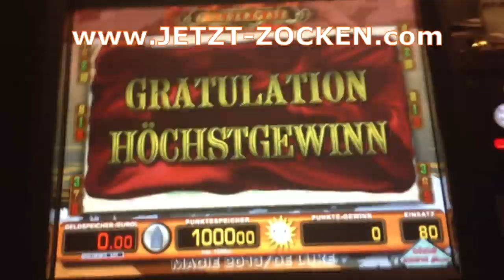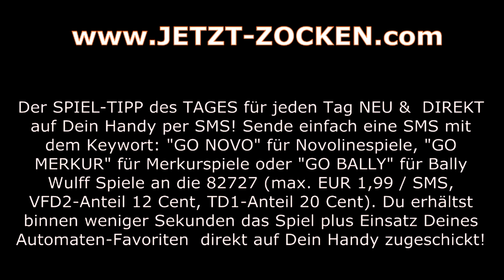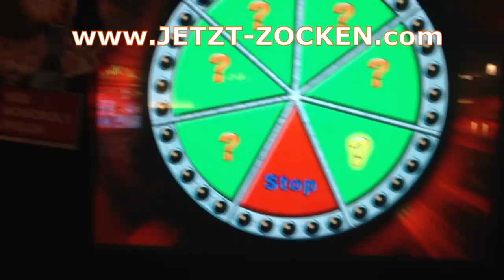►Trailer: JETZT-ZOCKEN.COM - Premium Gambling Portal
BESCHREIBUNG WEITERLESEN!